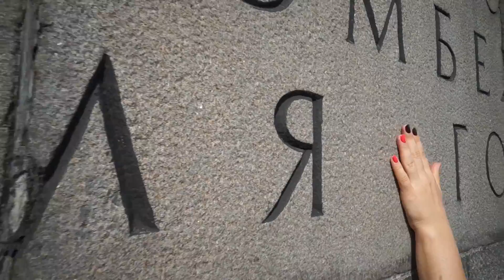волнует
Мнемосенсориум .
Часть 3
Свободная тема .